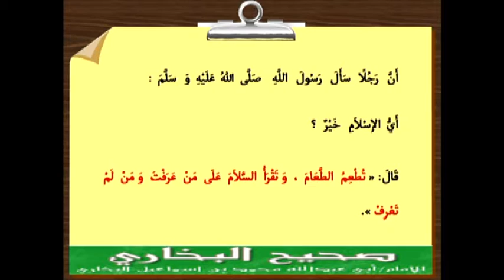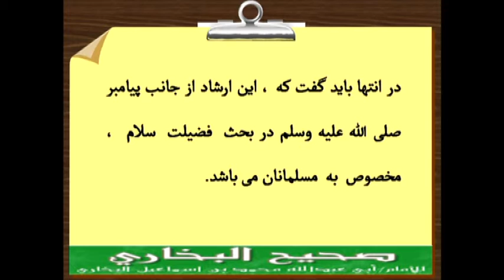صحیح بخاری - درس هفتاد و نهم